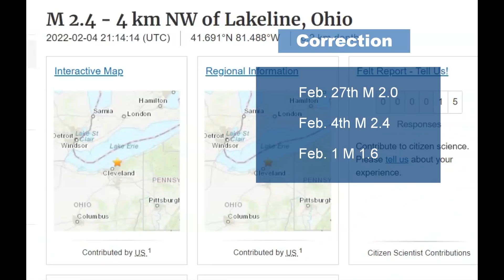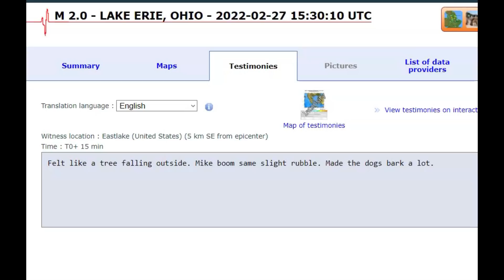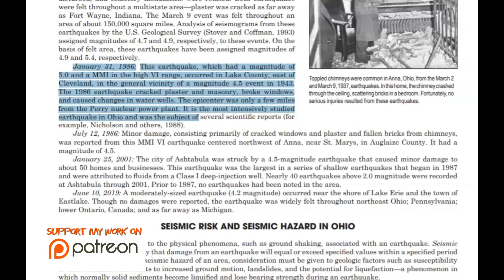Third Earthquake This Month In Ohio, What's going on?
Why is Ohio having so many earthquakes? Before there was only one earthquake reportedly felt just once a year.

Credit